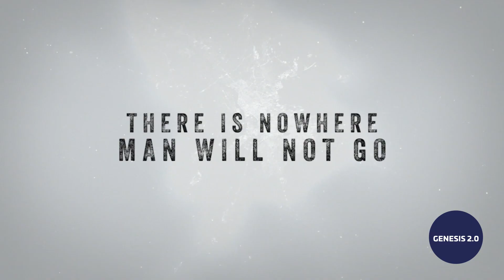Genesis 2.0 (Trailer En, Ru - OmU)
Auf einer abgelegenen Inselgruppe im hohen Norden Sibiriens suchen sogenannte Mammutjäger nach Stoßzähnen der ausgestorbenen Tiere. Doch dann passiert etwas Außergewöhnliches. Sie finden einen fast vollständig erhaltenen Mammutkadaver mit Fell und Muskelgewebe. Der Fund ruft hochtechnisierte amerikanische und südkoreanische Klonforscher auf den Plan. Sie wollen das ausgestorbene Mammut nach Jurassic-Park-Manier wieder zum Leben erwecken. Und das ist nur der Anfang.

CH/D 2018 | Regie: Christian Frei, Co-Director Maxim Arbugaev
Doku | 114 min | FSK 0 | Sprache: Ru, En (OmU) | Eintritt 8 € / 6 €

Spielort: Kino im Zeiss-Großplanetarium